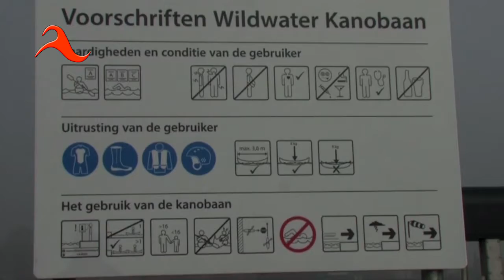Opening Hardenbergse Wildwater-Kanobaan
Opening Hardenbergse Wildwater-Kanobaan - met Geke Lensen